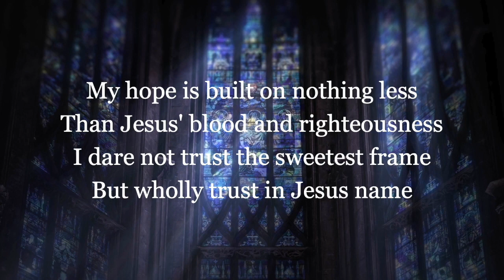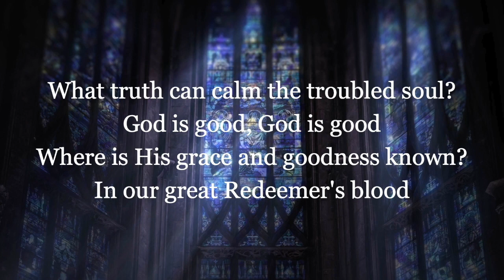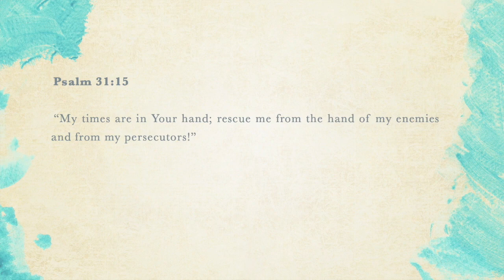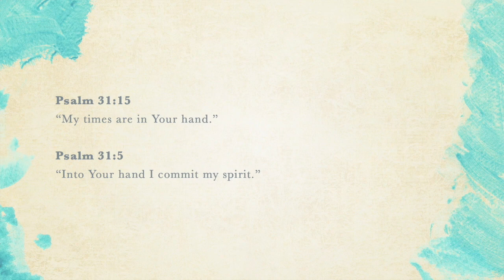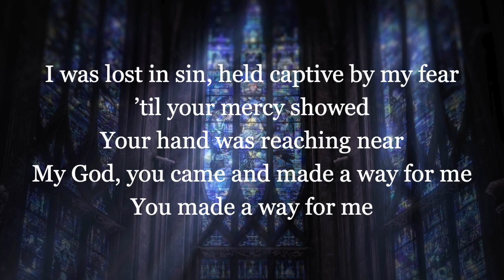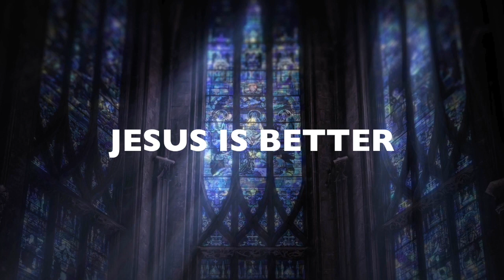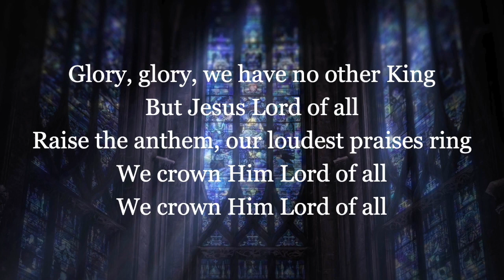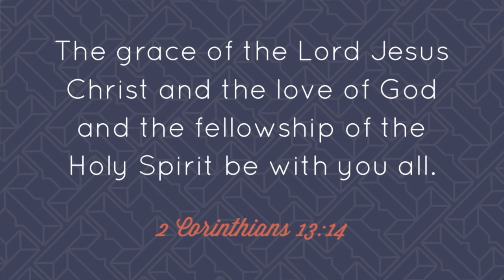Looking Back While Moving Forward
Register for Sunday Morning Services at Rev Hall

Text: {$amount} to 84321 … OR

Mail checks to:
Terra Nova Church
415 River Street